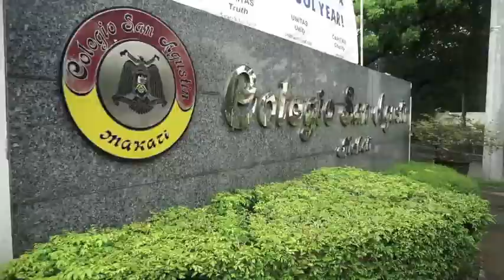CSA Makati Promotional- Agustino Ako